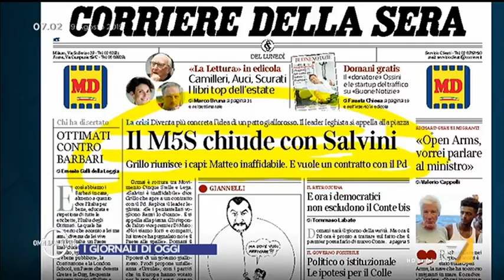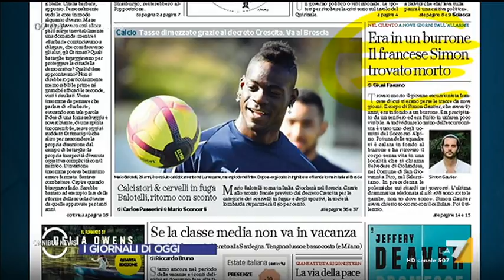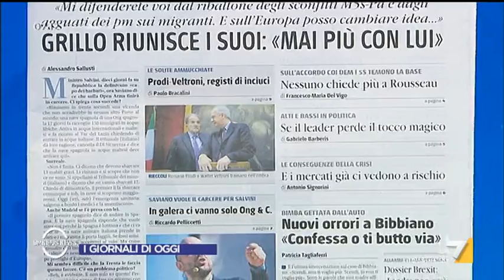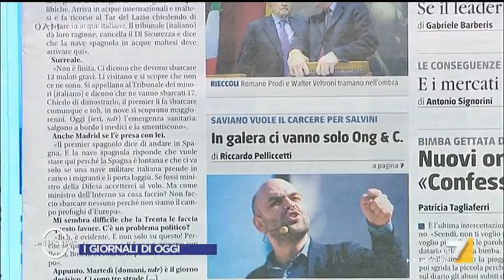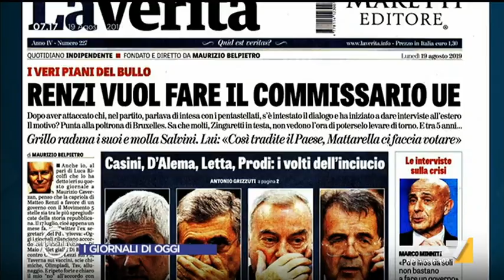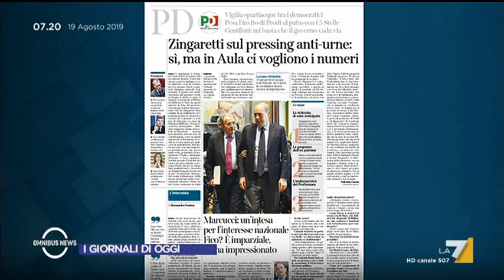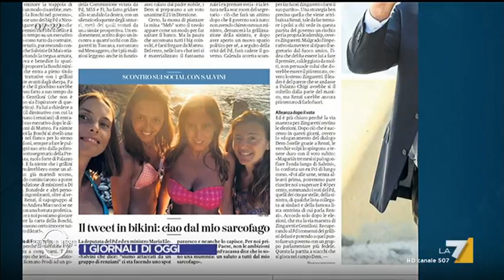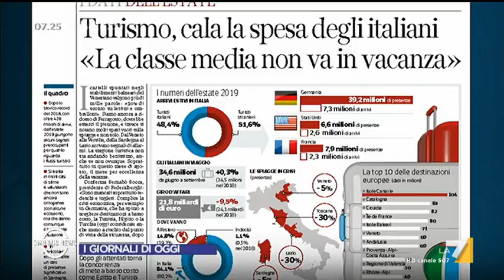Omnibus News - Puntata 19/08/2019